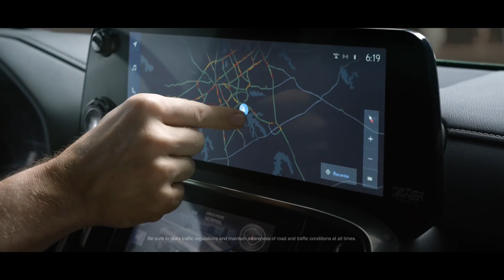This Is The Best Advice I Ever Received On The AllNew Lexus LX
There are those who follow maps and those who draw them. Introducing the all-new